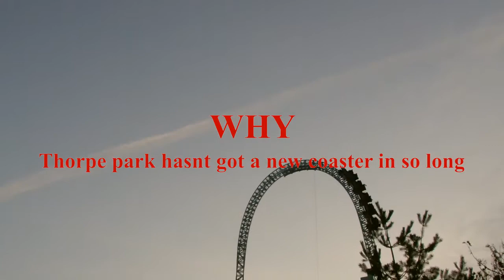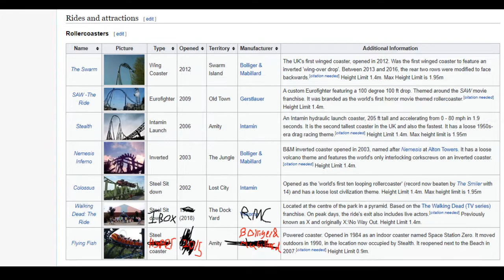Why Thorpe Park Hasn't Got A New Coaster In 8 Years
In this Short video i discus 2 short reasons why Thorpe park hasn't got a new coaster in 8 years I DONT KNOW THE ACCTUAL REASON THIS IS JUST SPECULATION also try spot the typo in the video